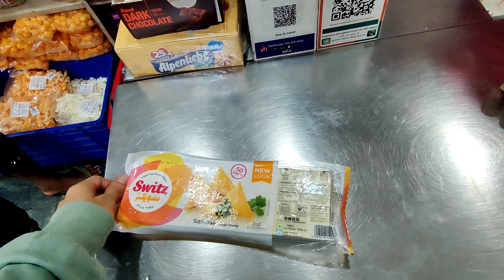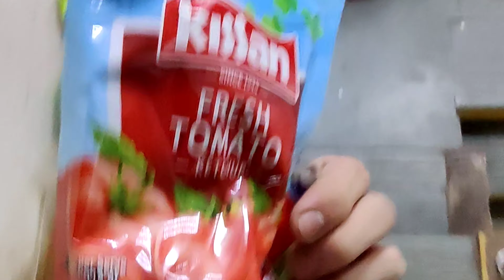𝙂𝙤𝙞𝙣𝙜 𝙩𝙤 𝙨𝙪𝙥𝙚𝙧𝙢𝙖𝙧𝙠𝙚𝙩|𝘿𝙖𝙞𝙡𝙮 𝙫𝙡𝙤𝙜-1